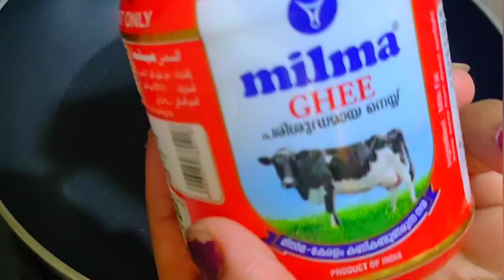ബീറ്റ്റൂട്ട് പച്ചടി|onam spl| How to make sadya special beetroot pachadi recipe in Malayalam